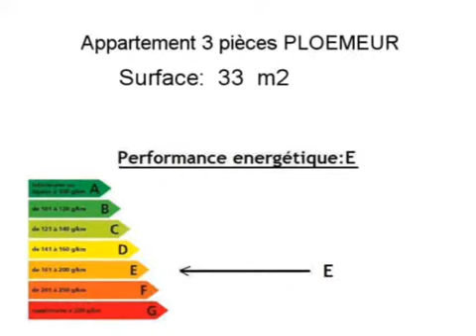Achat Vente Appartement PLOEMEUR 56270 - 33 m2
Cliquez sur ce lien pour en savoir plus (prix, contacts)